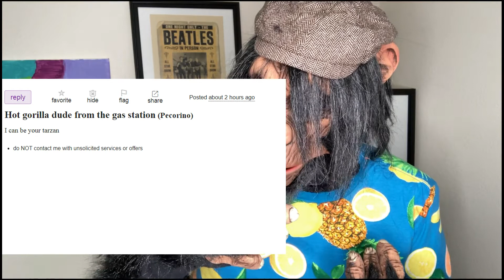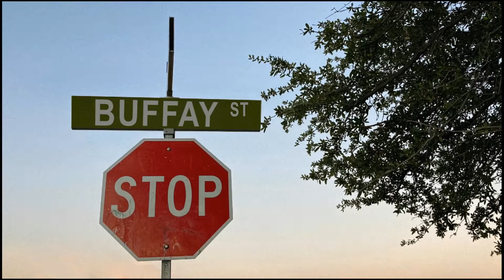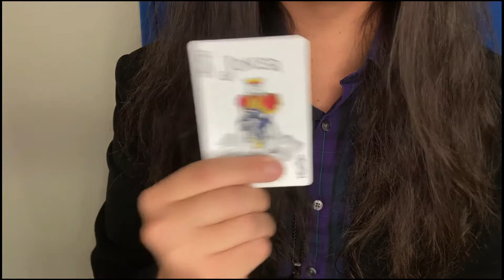I GOT A PSYCHIC READING!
Howie ventures into the spiritual world and finds... two complete weirdos!
Follow Missy's on Instagram @missyscrystals

Howie the Humanzee is a fictional character. Names, characters, businesses, places, events, locales, and incidents are either the products of the creator's imagination or used in a fictitious manner. Any resemblance to actual persons, living or dead, or actual events is purely coincidental.